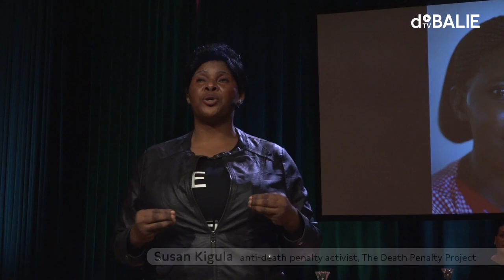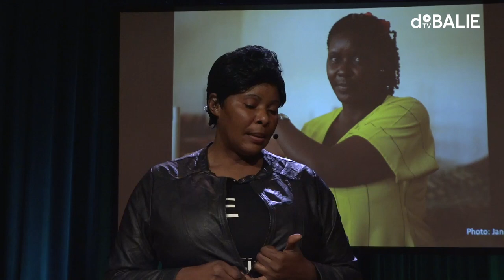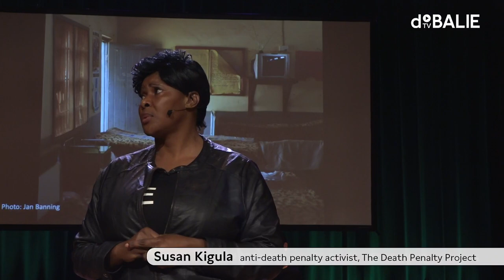Emotional speech by Susan Kigula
An Emotional speech by Susan Kigula.